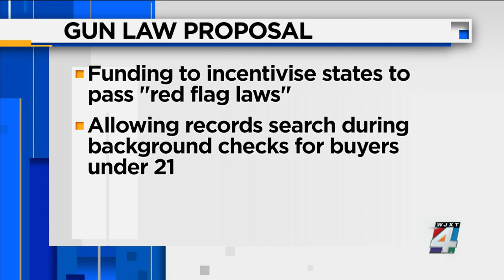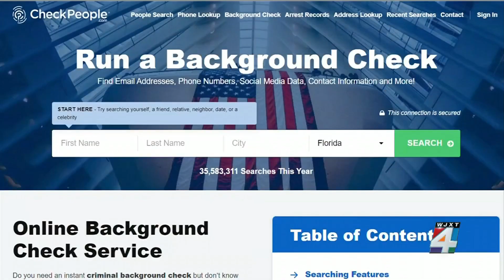Senate negotiators announce a deal on guns, breaking logjam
Senate bargainers on Sunday announced the framework of a bipartisan response to last month’s mass shootings, a noteworthy but limited breakthrough offering modest gun curbs and stepped-up efforts to improve school safety and mental health programs.